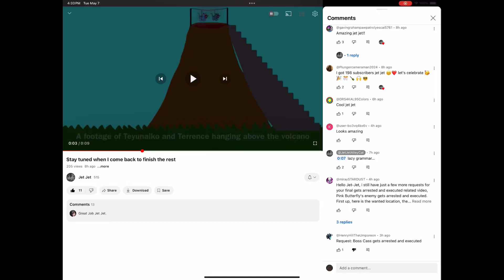requests are closed until May 22! 📸